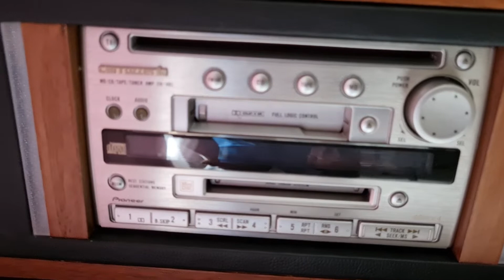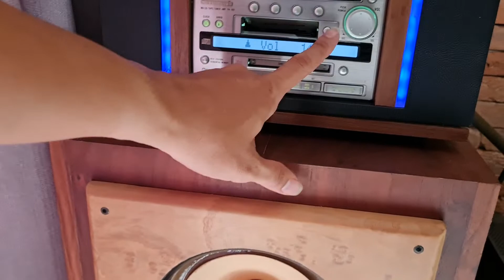Hộp gỗ Diy cho đầu CD Carrozzeria FH-401 (Pioneer) / La Madame Audio